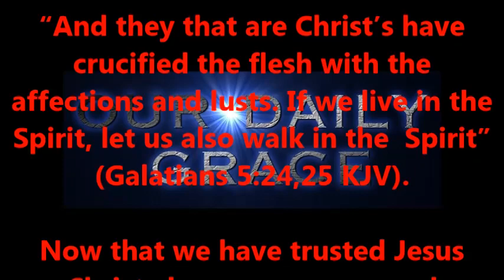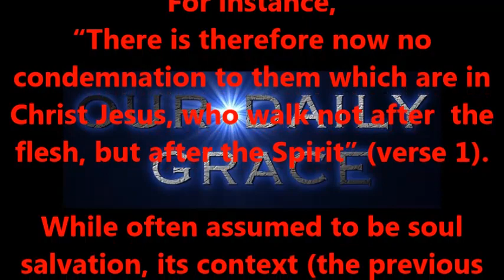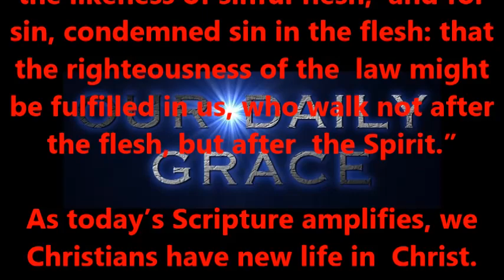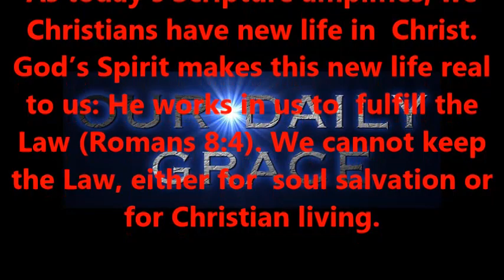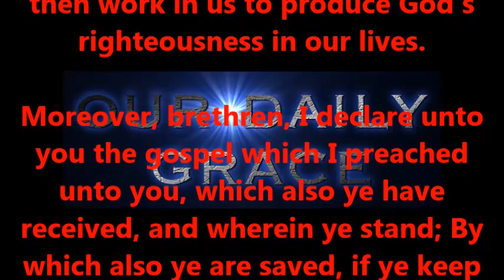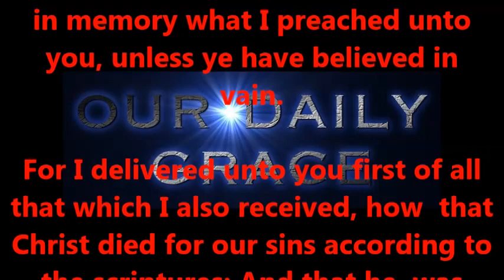WALKING IN THE SPIRIT